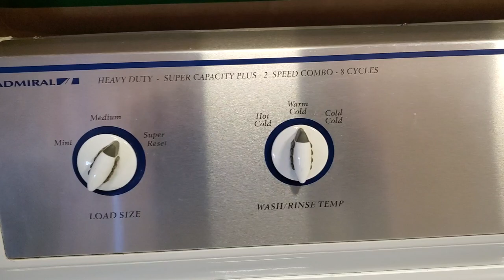Admiral AAV7000AWW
a Maytag Admiral Washer